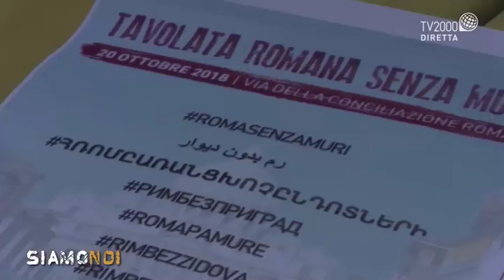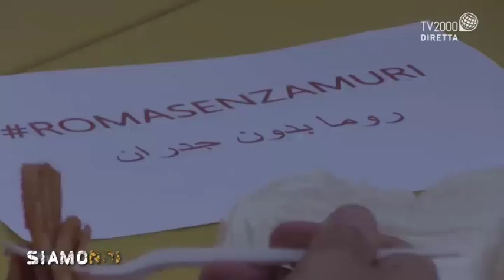Focsiv, la tavolata in Via della Conciliazione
Per la prima volta a Roma su via Conciliazione, nel tratto compreso tra via Traspontina e via Rusticucci, è stata imbandita la Tavolata romana senza Muri, co-organizzata da Municipio I Centro Storico e da FOCSIV – Volontari nel mondo, con promotori FERPI – Federazione Italiana Relazioni Pubbliche, INTERSOS e MASCI – Movimento Adulti Scout Cattolici Italiani.
Una tavola lunga 270 metri imbandita per 650 persone, abitanti nella città, sedute per un pranzo frugale, offerto dalle organizzazioni, ma condividendo un pensiero comune: che Roma da 2700 anni condivide, integra, include, mescola culture, tradizioni, lingue, storie e cibi nessuno escluso. 200 i volontari di tante associazioni nazionali e locali che garantiranno la buona riuscita dell’evento e tanti gruppi di artisti di strada italiani e stranieri per sottolineare la multiculturalità della Tavolata.